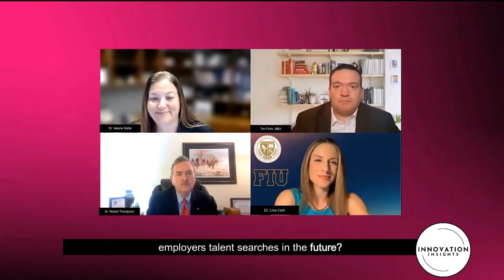Creating Meaningful Connections for Student Success | INNOVATION Insights LIVE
This episode focuses on fostering meaningful connections between academia, students, and industries to bolster student success. The discussion emphasizes support for smaller programs and schools and highlights the importance of creating national and international opportunities. It also explores Hospitality Internships' potential impact and success stories on student careers and talent searches.